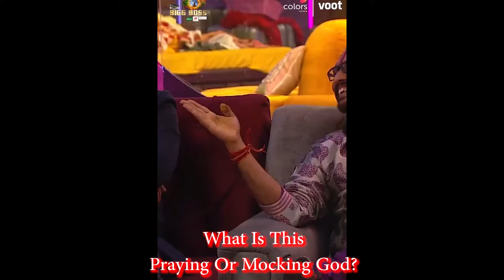False Prophets || False Peace || False Festival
झूठा नबी || झूठी शांति || झूठा उत्सव
Beware Beware Beware